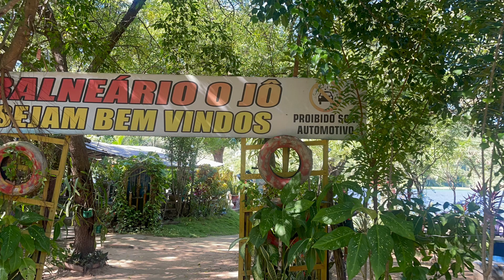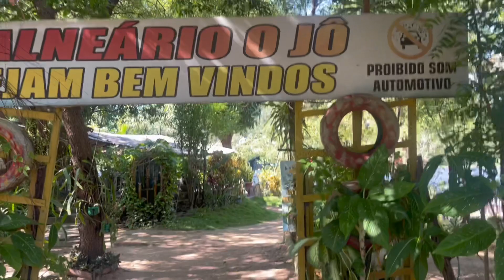Levamos uma convidada ESPECIAL @ottomotoedrone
Fomos levar uma pessoa pra conhecer o IPU